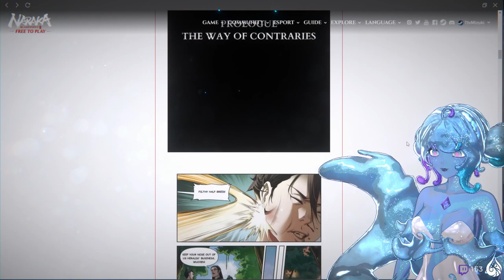The Way of Contraries Chapter One | Naraka Bladepoint Saga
Journey back in time with Wuchen and discover the hidden past of the Herald's Secret Envoy in the prologue of Naraka Bladepoint's official comic, The Way of Contraries!